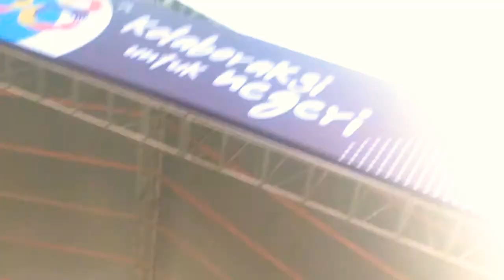Didi Kempot - Suket Teki, live HUT 38 INKA Madiun, 31/08/2019